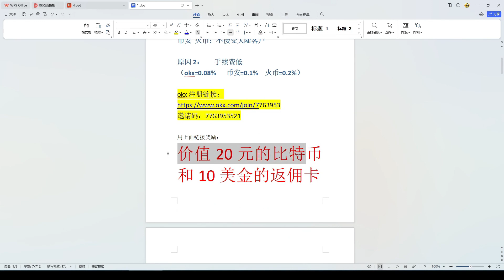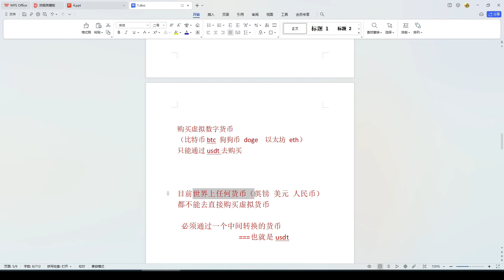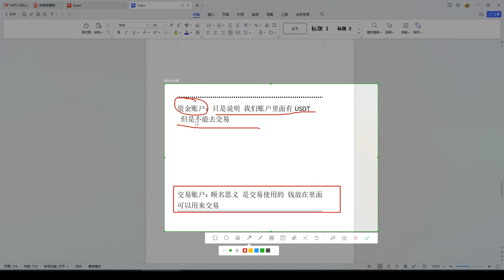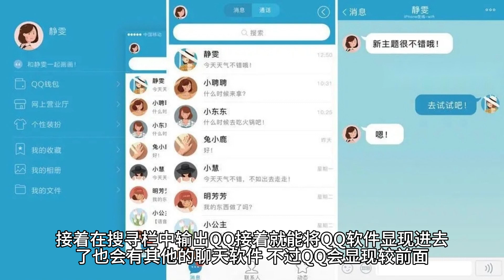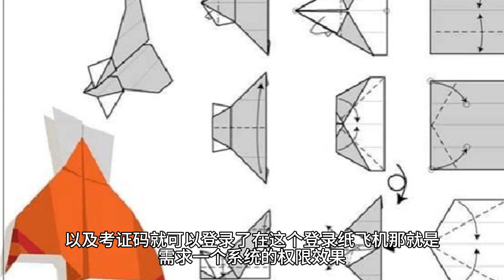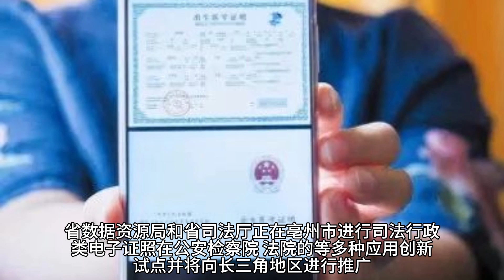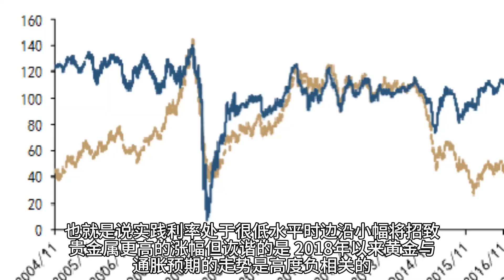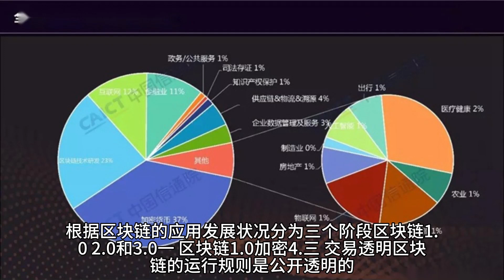[欧易买usdt教程]欧易支持人民币买币吗？欧易支持中国证件认证吗？欧易如何绑定支付宝？欧易可以买比特币吗 欧易如何买币 欧易支持哪些国家使用 大陆用户怎么买币